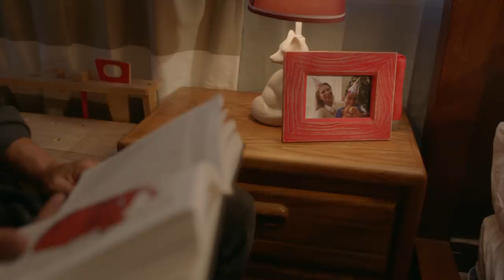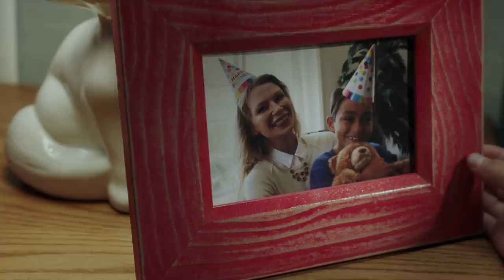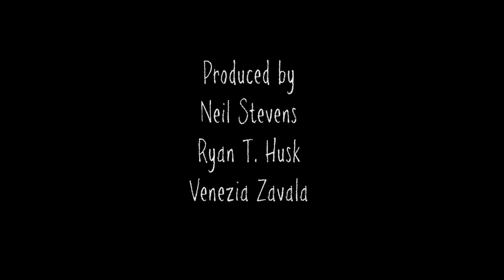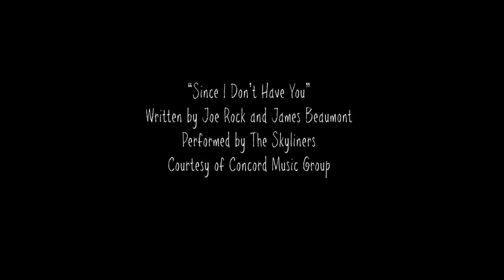The Monster (Award Winning Short Horror Film)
A young boy terrified of monsters enlists his Dad for help getting over his fear.

Written + Directed by Neil Stevens
Starring: Aaron Bradshaw, Brian Ramian, Erika Stas
Producer by: Neil Stevens, Ryan Husk, Venezia Zavala
Cinematographer: Seth Wessel-Estes
Assistant Director: TC Grey
1st AC - Autumn Perrotta
Production Designer: Andy Hengl
Composer: Nathan Alexander
Editors: Stephen Kaiser-Pendergrast + Brian Colvin
Sound: Mark Meseroll
Lights: Joe Tan
Makeup + SFX - Nick Reisinger
VFX: Pavel Ushakov

Festival Selections + Awards
The Film Empire Horror Mentorship (Overall Winner)
Atlanta Horror Film Festival (winner Best Actor)
Horror Hotel (2nd place - Best Short)
Portland Horror Film Festival
Mammoth Film Festival
iHorror Film Festival (nominated - Best Actor & Best Production Design
Horrorigins Film Festival
Horrible Imaginings Film Festival
LA Fantasy/SciFi Festival (Winner - Best Performances)
Golden State Film Festival
Little Terrors Film Festival

A creepy, terrifying, horror short.